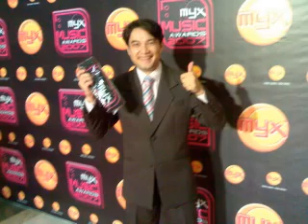Jojo A. ... Makin' It !!! 12/23/07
One of my fave songs... positive note in every beat and with every word:o)
Makin' It - David Naughton
JojoA